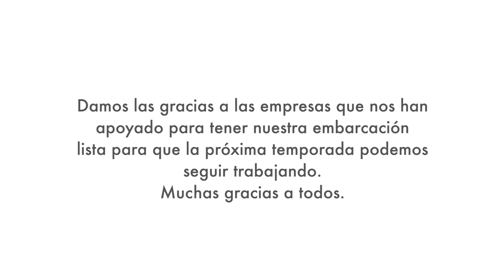Agradecimiento a los donantes / Thanks to our funders 2021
Massive thanks to all the companies and individuals who helped us to get our research vessel Ondine ready for the 2021 Expedition season!

¡Muchísimas gracias a todas las personas y entidades que nos ayudaron a poner a punto nuestra embarcación de investigación para la temporada de expediciones 2021!

Moltíssimes gràcies a totes les persones i entitats que ens han ajudat a posar a punt la nostra embarcació d'investigació per a la temporada d'expedicions 2021!